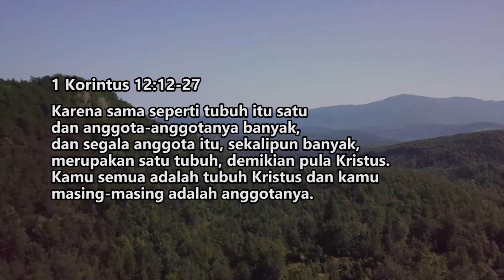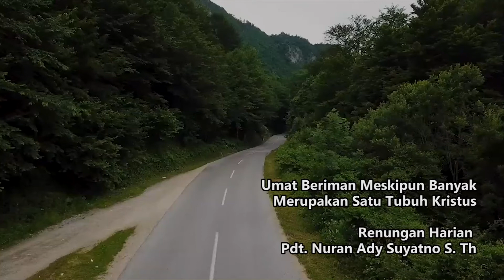Renungan Harian 18 Maret 2021